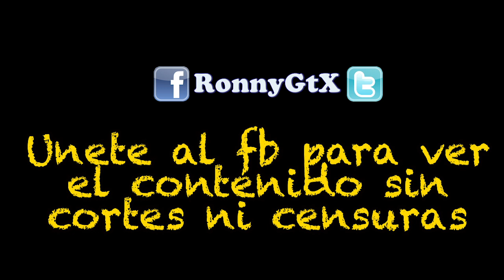APEX LEGEND, PURIFICANDO LA SALA MIENTRAS PIERDO EL CABELLO -RonnyGtX-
Si estas viendo esto en 12-sep-2021 , probablemente estoy en vivo en mi pagina del feis..

Si hay algo que a la audiencia en vivo le agrada es verme perder los pelos(el cabello) mientras estoy jugando.
Aqui esta una pequeno clip de apex legends con Valkirie.